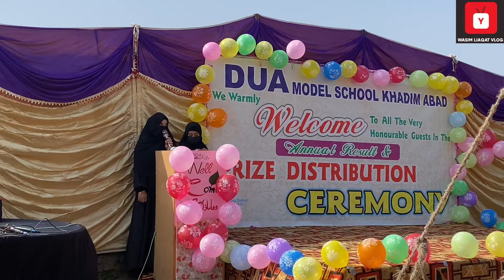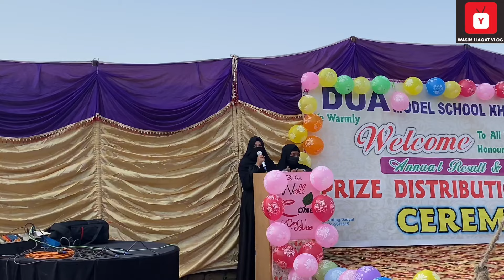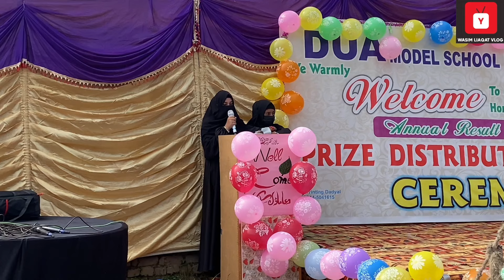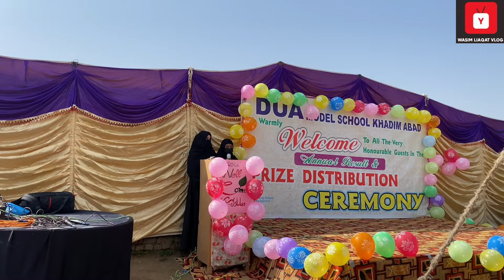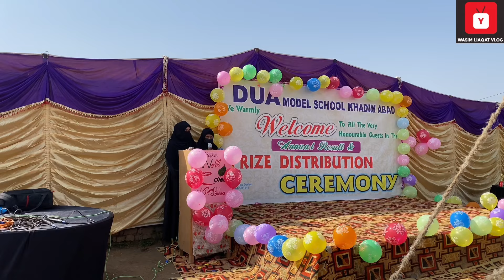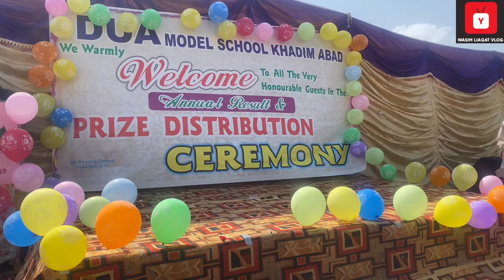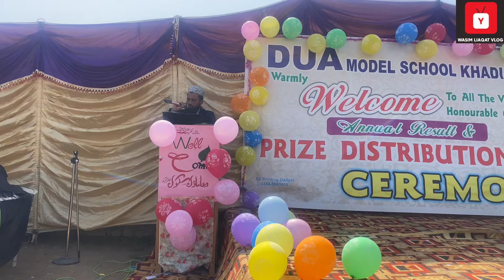The Result of dua model school is out/ Loo jee Result A Giya Dua model school/Khadimabad dadyal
The Result of dua model school is out Loo jee  Result A Giya Dua model school Khadimabad dadyal Kashmir

Loo jee  the result of Dua Model School is out. who failed and who passed children so happy Today's video is going to be very interesting don't skip
Famous YouTuber idrees azam

Your Quaris

annual result 2024 Dua Model School
today is result day
who passed and who failed
result day in pakistan

اج رزلٹ کا دن ہے
دوا ماڈل سکول
کون فیل ہوا کون پاس ہوا
Mirpur Azad Kashmir khadimabad vlog
Khadimabad vlog

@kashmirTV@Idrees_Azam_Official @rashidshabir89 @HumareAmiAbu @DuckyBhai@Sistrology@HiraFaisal